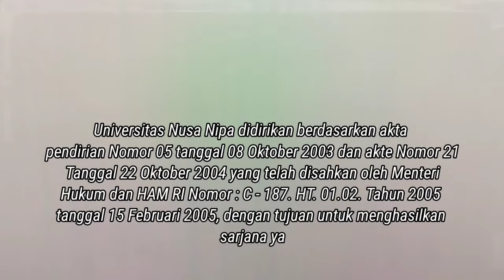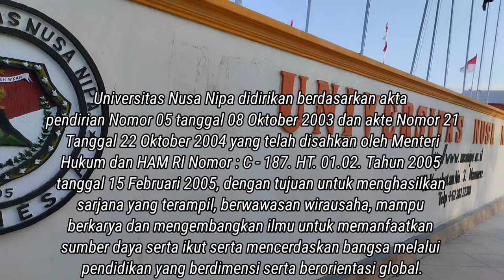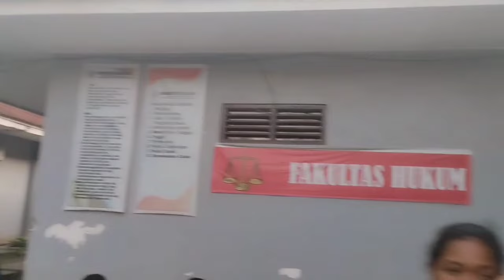ARE U UNIPA?? - VLOG VIDEO KELOMPOK 50 HAZAIRIN - PKKMBUNIPA2023 AKUNTANSI/EKONOMI